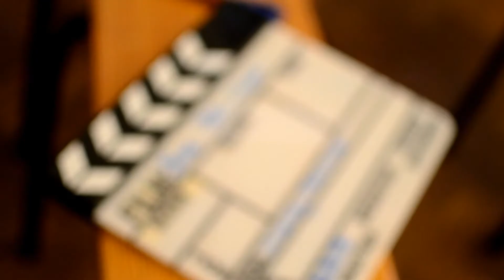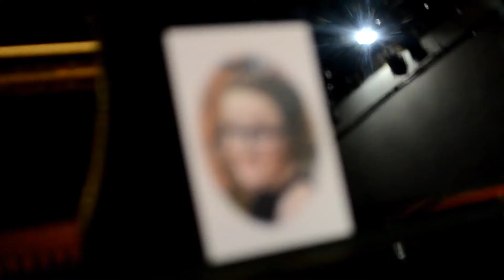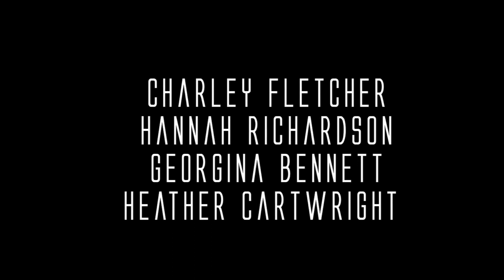Leanne's Music Video Behind The Scenes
A behind the scenes look at the See You Again music video I made in memory of my cousin Leanne Goodlad.

Song used is an instrumental version of the Wiz Khalifa and Charlie Puth song See You Again